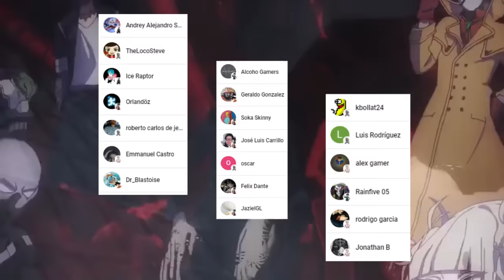💥 SHIGARAKI Le ROBA un QUIRK a DEKU 😱 BAKUGO Derrota a AFO Bebe !!! Boku no Hero Academia 410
HOLA AMIGOS LES TRAEMOS UN NUEVO VÍDEO ESTA VEZ LA REVIEW DEL MANGA 410 DE BOKU NO HERO ACADEMIA, DONDE VIMOS QUE SHIGARAKI ESTA SUPER ROTO, DEJENNOS SU OPINION EN LOS COMENTARIOS.